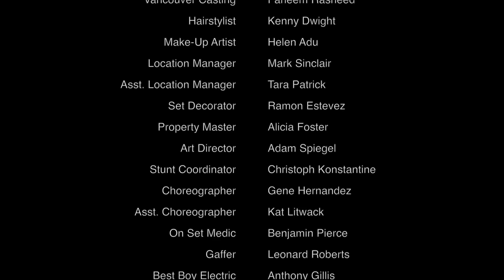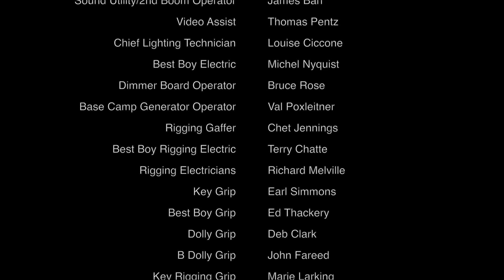Howard Cogan's Vlog Episode 00:03 "Autograph Session"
MAKE SURE TO CHECK OUT THE POST-CREDITS SCENE AT THE VERY END